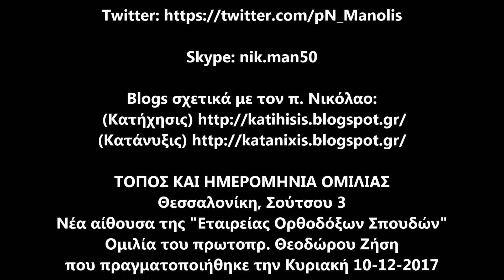.Θεόδωρος Ζήσης, Ελεημοσύνη προς όλους ή προς τους αξίους; (συνέχεια) [ΒΙΝΤΕΟ 2017]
π.Θεόδωρος Ζήσης, Ελεημοσύνη προς όλους ή προς τους αξίους; (συνέχεια) [ΒΙΝΤΕΟ 2017]
Ομιλία του π. Θεοδώρου Ζήση που εκφωνήθηκε την Κυριακή 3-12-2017, στην νέα Αίθουσα της Εταιρείας Ορθοδόξων Σπουδών στη Θεσσαλονίκη (Σούτσου 3).
Δείτε το πρώτο μέρος της Ομιλίας: -π.Θεόδωρος Ζήσης, Διδαχή των Δώδεκα Αποστόλων - Ελεημοσύνη προς όλους ή με διάκριση; [ΒΙΝΤΕΟ 2017]